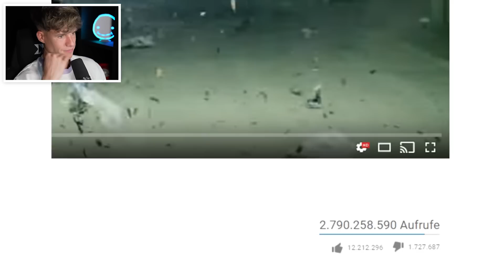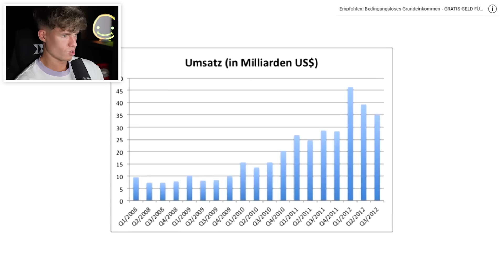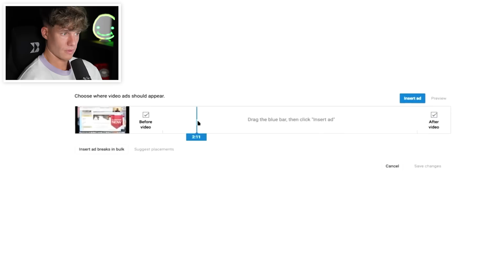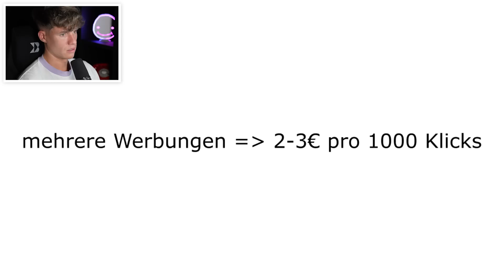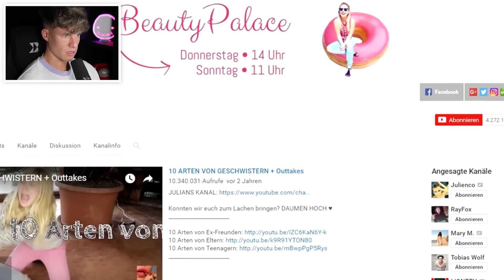SO VIEL verdienen YouTuber WIRKLICH 😱